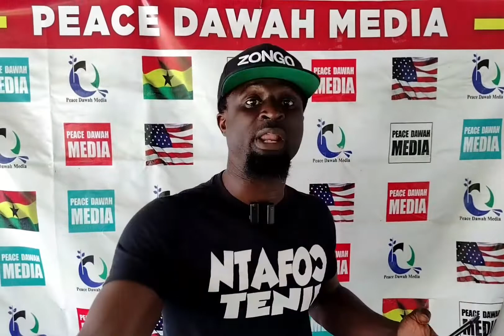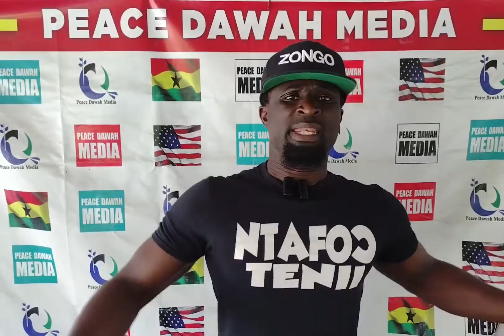KEVIN TAILOR EXPOSED PART 5